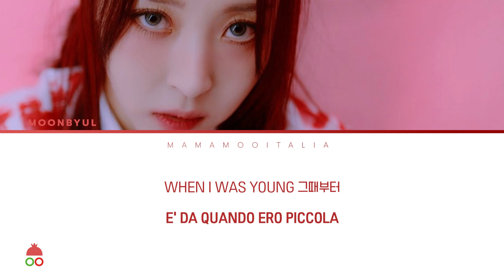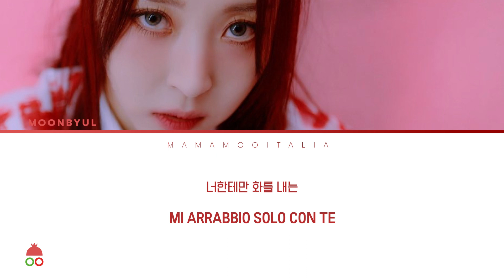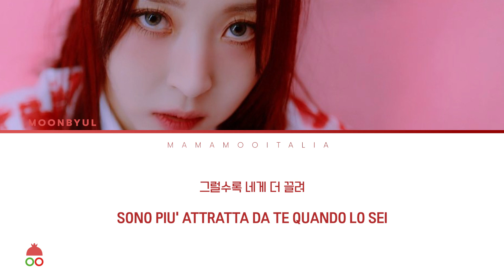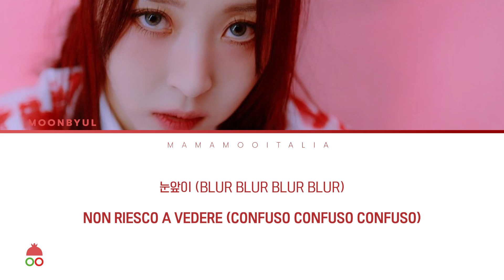[SUB 한/ITA] Lunatic - Moonbyul (문별)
~  ABOUT VIDEO ~
Credits:
▶ ©maty (editing & subs)
▶ ©alex (graphics)
▶ ©mochi (italian translation)
▶ ©faith (moderator)